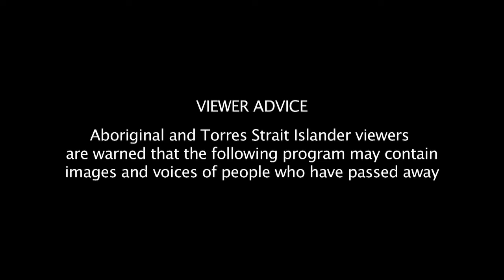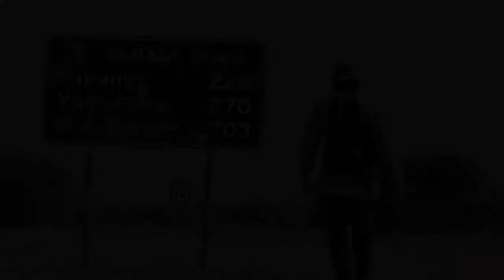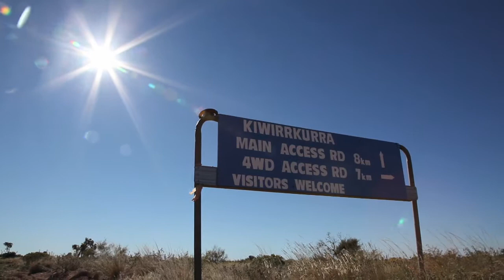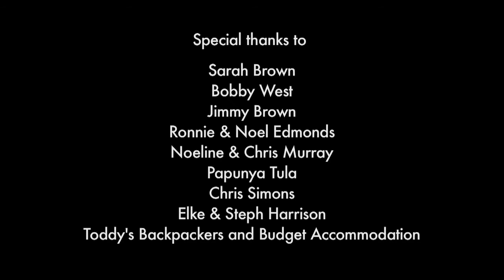Desert Walk for Dialysis - Week Four - Art Series Hotels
On August 1 2011, Ken Mcgregor began his 1,000+km walk from Alice Springs to six Western Desert communities with the purpose of raising awareness and much needed funds to keep a mobile Dialysis Unit on the road. This is week four of his journey through the Western Desert.

The Olsen Hotel, located in Melbourne Australia, is a luxury boutique hotel in South Yarra on prestigious Chapel Street. Accommodations at The Olsen Hotel include 229 hotel suites and residences that are unlike any other in Melbourne. As part of the Art Series Hotel group, the hotel's design and décor reflect the style of artist Dr. John Olsen -- one of Australia's greatest living painters.

The Blackman Hotel, on St. Kilda Road in Melbourne Australia, offers luxurious studio suites featuring dreamy Art Series beds, complete kitchenettes and stylish designer furnishings